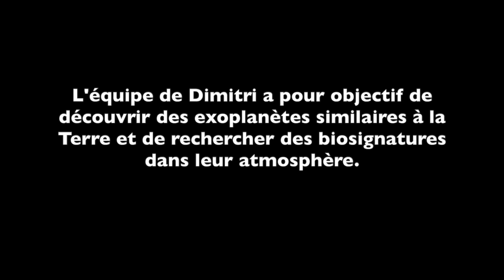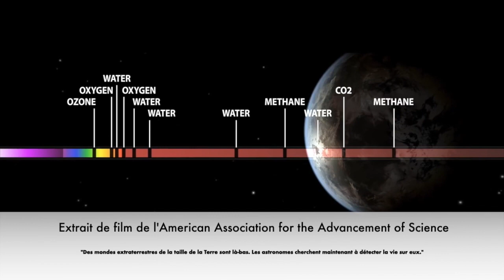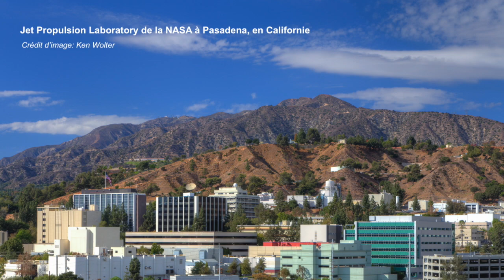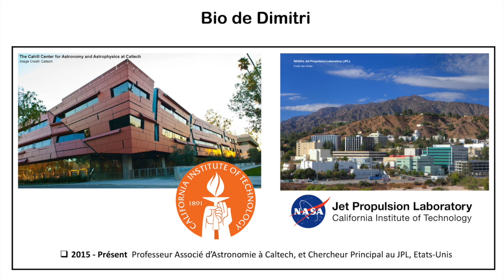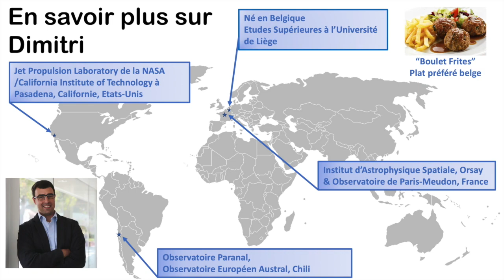Entretien entre Ravinder Bhatia et Dimitri Mawet, professeur d'astronomie à Caltech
Voici un nouvel entretien avec l’équipe du TMT. Aujourd'hui, nous rencontrons Dimitri Mawet, directeur du laboratoire de Caltech sur les technologies liées à la recherche des planètes extra-solaires. Dimitri est aussi responsable de MODHIS, un des instruments de première lumière pour TMT. Ce spectrographe infrarouge travaillera à haute résolution spectrale et angulaire et aura pour principal objectif scientifique de caractériser et rechercher des signes de vie dans l'atmosphère des planètes extra-solaires similaires à la Terre.